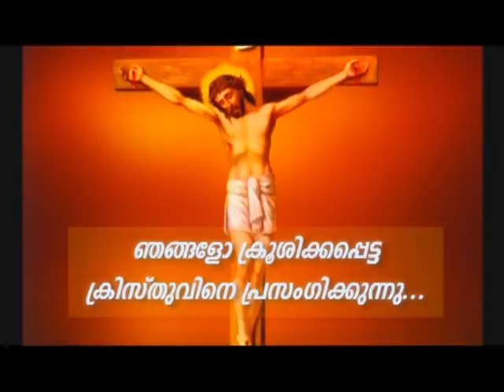Prof. M.Y. Yohannan 09NOV2020 5 30AM